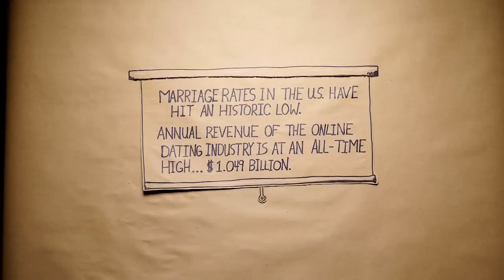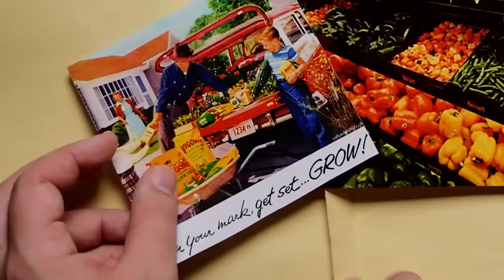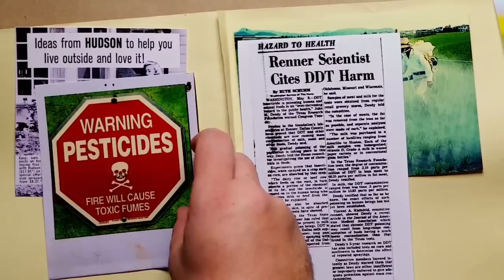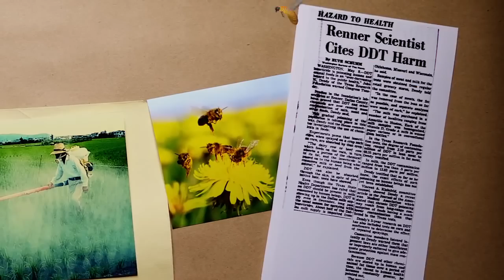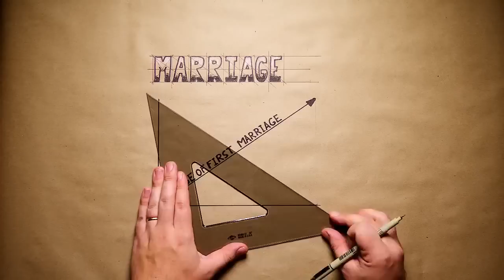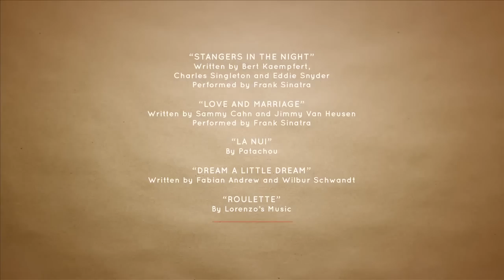Ekonomija seksa (The Economics of Sex)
Ako vam još uvijek nije jasno što se to dogodilo s romantičnim vezama, vrijeme je za jedan brzinski tečaj iz Seks-ekonomije. Ovaj kratki fimić objašnjava kako je dostupnost kontracepcije (u filmiću se spominje samo pilula, ali se misli na kontracepciju općenito) toliko revolucionalizirala muško-ženske odnose odvojivši seks od trudnoće  da je to naposljetku dovelo do odvajanja seksa od braka.
„Women Power" je čest termin kojim se služe feministkinje, a glavna su oružja ženske moći prema feministkinjama upravo kontracepcija i pravo na abortus. Vidjeli smo koliko su ta oružja zapravo destruktivna prema ženama. Ali i na području muško-ženskih odnosa u stvarnosti ova „oružja" pogoduju jedino muškarcima koji se danas, kada se sve vrti oko seksa, mogu ponašati kao moderni sulejmani. U svemu tome im spremno pomažu časopisi za žene i tinejdžerice u kojima se jedino nalaze savjeti o tome kako podilaziti željama muškaraca.